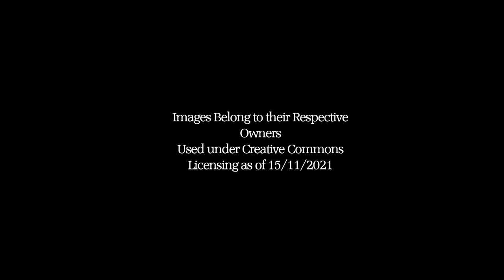Hull: A City Through Time (Then and Now)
A now and then look at scenes around Kingston-Upon-Hull, Yorkshire! Credit to the Image Owners Featured.

0:00 Introduction
0:23 KING EDWARD STREET
0:50 PARAGON SQUARE
1:07 PRINCES QUAY SHOPPING CENTRE
1:28 QUEEN'S GARDENS
1:41 HULL MINSTER
1:58 CITY HALL
2:15 DOCK OFFICE ROW
2:32 HUMBER BRIDGE
2:49 MARKET PLACE
3:16 PRINCES DOCK
3:33 BOTANIC GARDENS STATION
3:50 WILMINGTON
4:07 VICTORIA PIER
4:24 BEVERLEY GATE